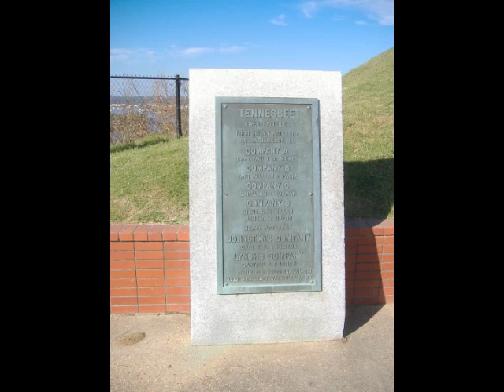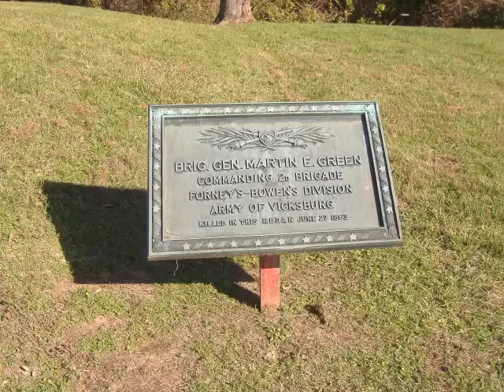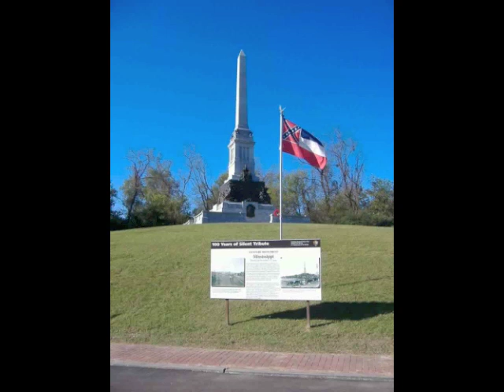Vicksburg Battle Field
A visit to the Vicksburg Battle Field made in the spring of 2010.